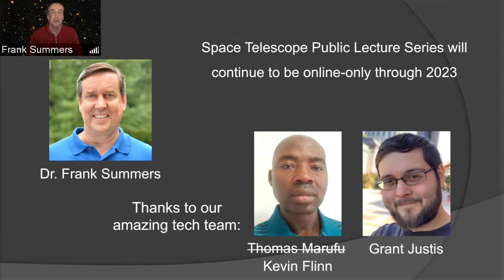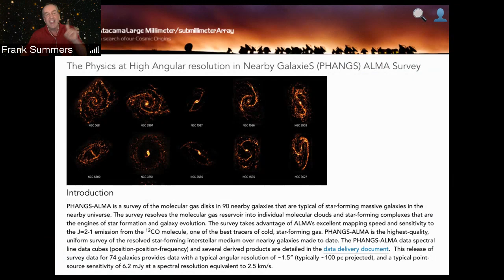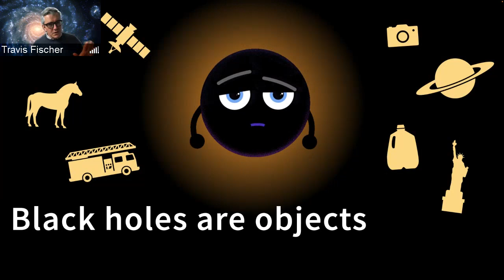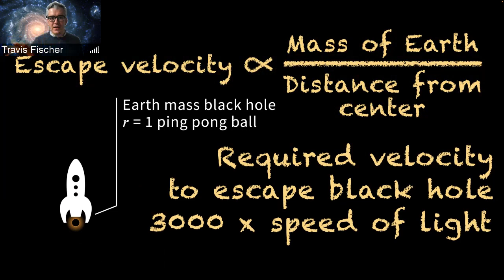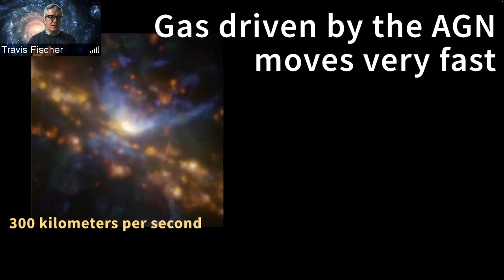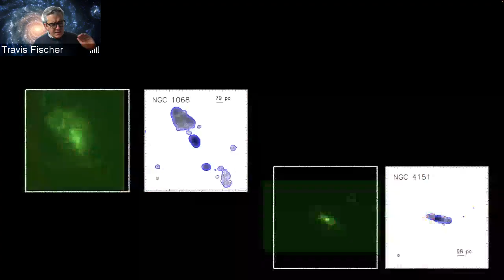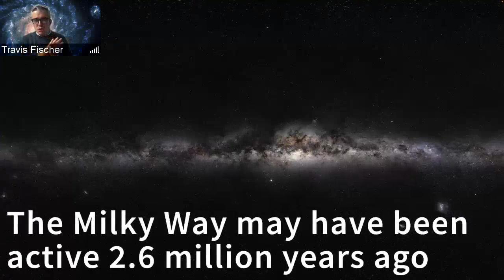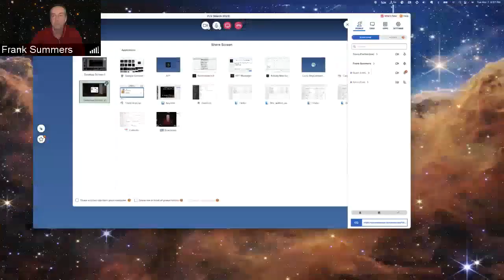Active Galaxies: Monsters of the Deep (Space)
Travis Fischer, Space Telescope Science Institute

Active galaxies are some of the most fascinating objects in the universe. They emit copious amounts of energy, often far exceeding the energy output of an entire galaxy of stars. But what makes them so active? Dr. Fischer will explore the nature of active galaxies, including their energetic processes and the role they play in shaping the universe we see today. Hear about some of the latest research in the field, including the use of telescopes and other observational tools to study these enigmatic objects. Join us on this journey to the heart of the most powerful objects in the cosmos.

- News from the Universe starts at 3:57
- Main talk starts at 15:06

Host: Frank Summers, Space Telescope Science Institute
Recorded live on Tuesday, March 7, 2023